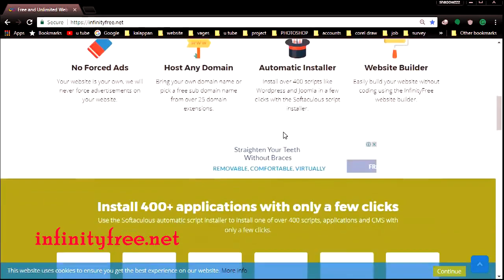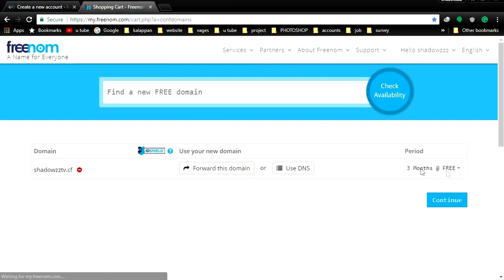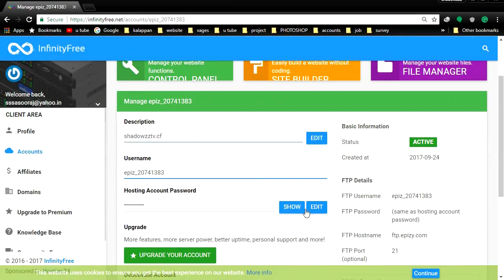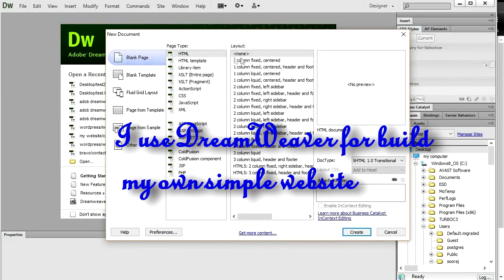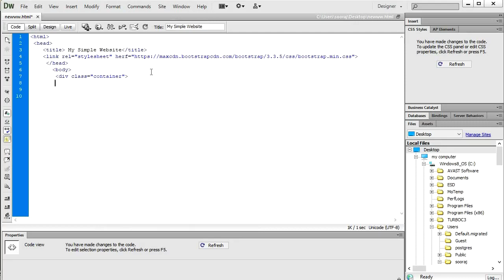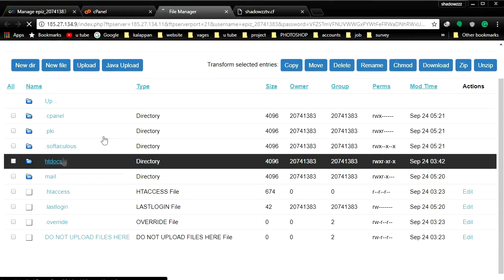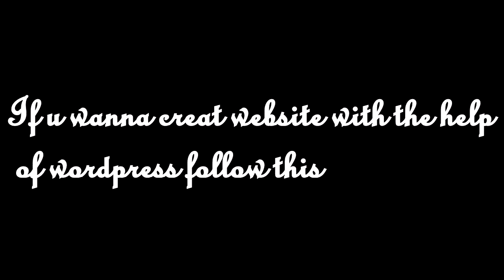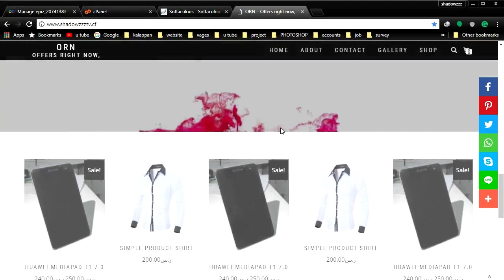Publish ur localhost work online